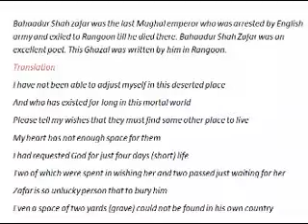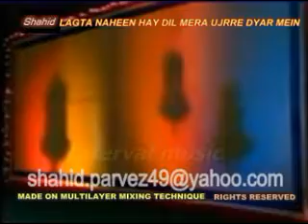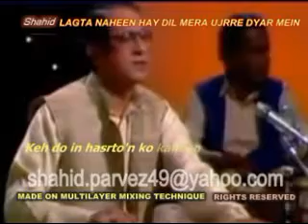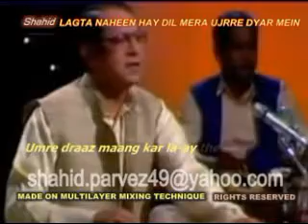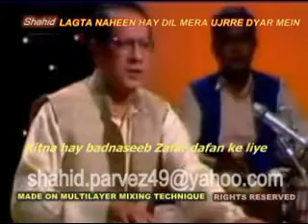LAGTA NAHEEN HAY DIL MERA INSTRUMENTAL BY SHAHID PARVEZ CH